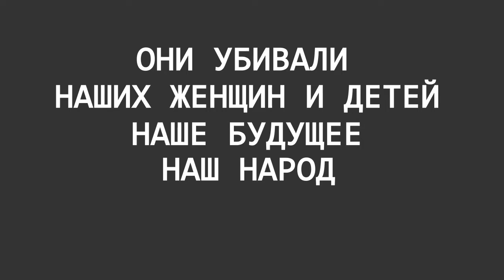Shahan Natali, Шаган Натали, Շահան Նաթալի